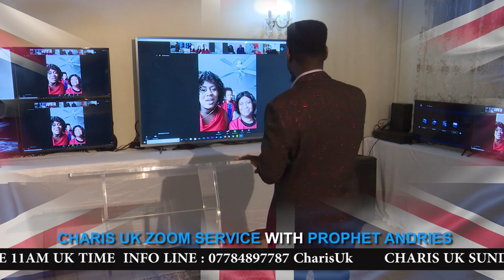CHARIS UK ZOOM SUNDAY SERVICE❗❗📅 20 Sept2🍉2🍍🕰 11:00am UK Prophet Andries Semono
CHARIS UK BRANCH PRESENTS
❗❗LONDON ZOOM SUNDAY SERVICE❗❗
📅 20 September 2🍉2🍍
🕰 11:00am UK Time l 12:00pm SA Time
Prophet Andries Semono, son of Apostle JB & Prophetess TE Makananisa will be hosting a LONDON ZOOM SERVICE where he will be teaching mysteries of The Kingdom of God, speaking the mind of God upon your life through Prophecy and praying for you.
Don’t miss this opportunity! This anointing has no limit! If you need deliverance, healing, breakthrough watch what God will do!